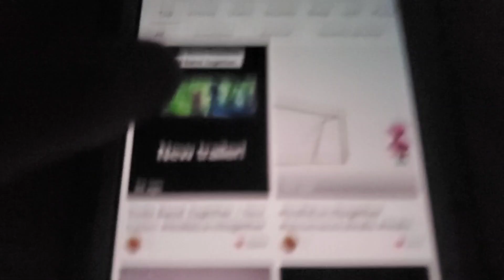July 25, 2023